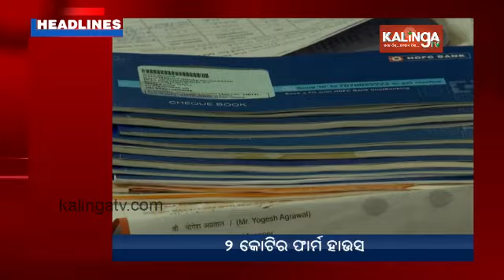9 PM Headlines || August 22, 2024